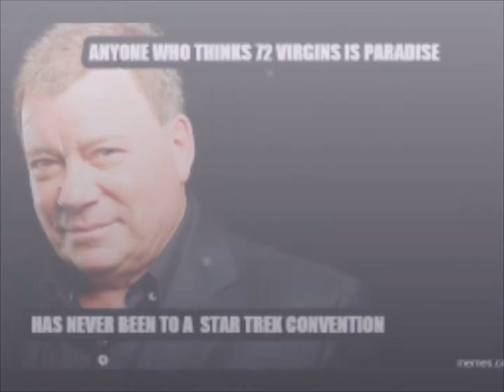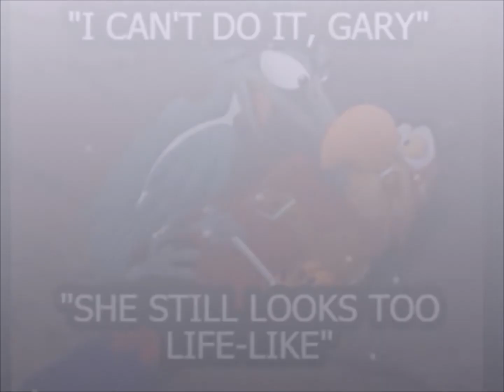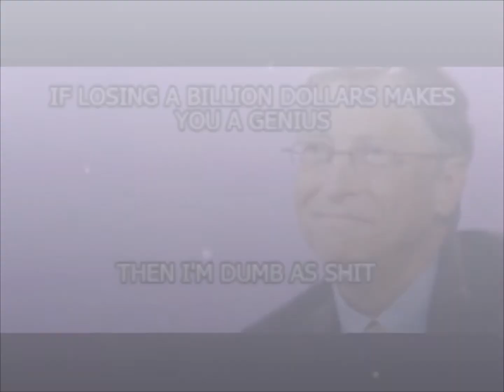Any Last Words (2001)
I wrote this song after 911 and recorded it with a couple of friends.